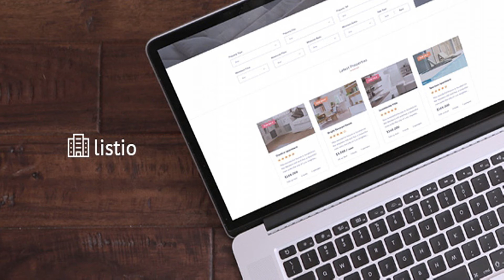Listio - Real Estate HTML Template | Themeforest Website Templates and Themes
Listio responsive HTML template is a perfect template for real estate businesses. While being very straightforward, it still gives freedom and gets highly customizable. Features Creative and Clean Design Fully Responsive Design Modern UI HTML5 & CSS3 Bootstrap v3+ Google Fonts Used Font Awesome Used Creative Home Style Easy Customization Many More Credits Google Fonts Font Awesome Bootstrap Framework Filterir Magnific Owl carousel Bxlsider Select2 Version 1.0 Initial release
 0

download Listio - Real Estate HTML Template | Themeforest Website Templates and Themes